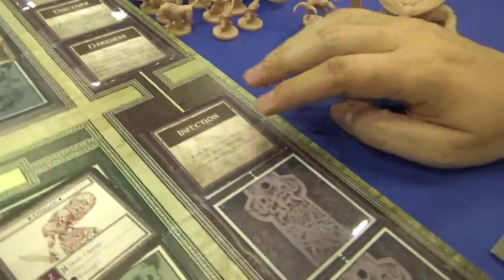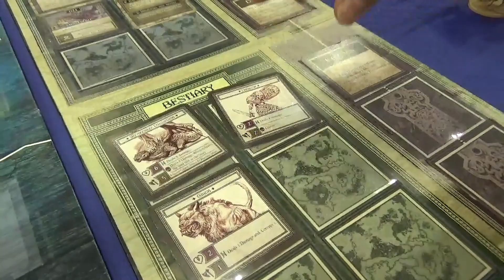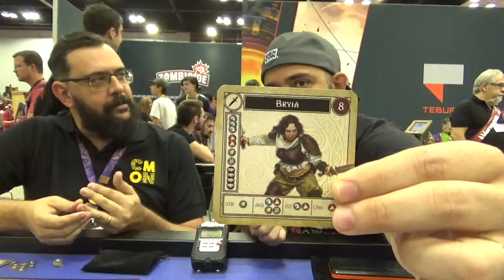TRUDVANG LEGENDS | PREVIEW | GENCON 2019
Conheça o Trudvang, novo jogo da CMON que tem o sistema Legacy não destrutivo e várias aventuras.

O Siga o Coelho é um canal sobre board games apresentado com bom humor por David Coelho.